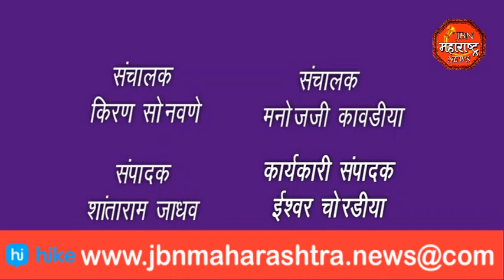jbn maharashtra news jalgaon 1